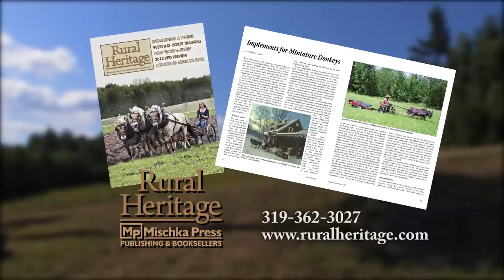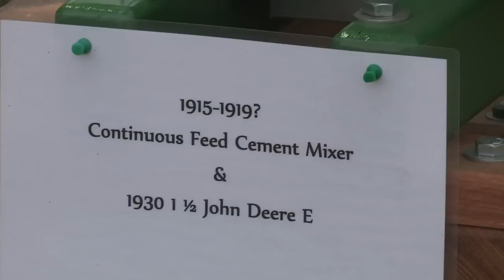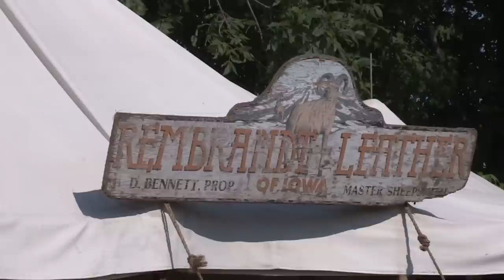Albert City Threshermen and Collector Show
Joe visits Albert City, Iowa for their annual threshermen show where people from all over the country to to see vintage farm tractors, horse drawn farm equipment, crafts people using the old tools and methods and much more.

We listen as originators Arlyn Youngberg and Karl Lind tell us of the history of the show.  It began in 1970 with the goal to recreate the activities and show the equipment of long ago to the children in the area.  It has grown immensely. They encourage collecting, restoring, displaying and demonstrating activities and vintage agricultural equipment.  Anyone can bring their equipment to the show for display.

some of the things we see here:

Mule powered well boring
Horse and mule powered thresher with 8 animals
Broom making with broom corn
Young girl explaining and hand washing clothes
cast iron cooking
Tractor pull
Farmall tractors
threshing machine
Blacksmith
Homemade ice cream machine of Marlowe Feldman

purchase video at